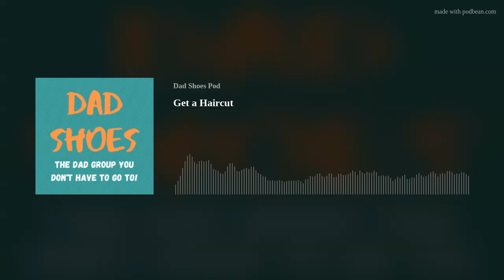Get a Haircut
Do you all remember your first haircut? Me neither. How do you all find a barber?  What do you ask for?